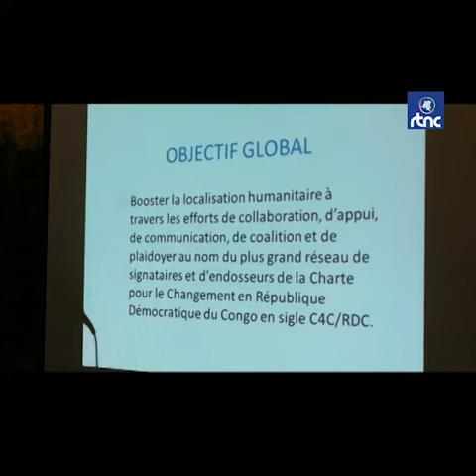Atelier avec Oxfam